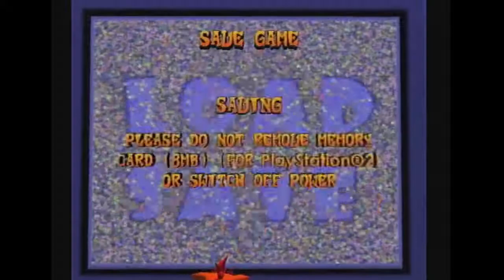Let's Play Crash Bandicoot 4: Wrath of Cortex w/Scrappy Part 13 - The Secret Warp Room